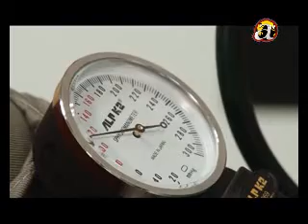Health First - Ep. 19 (21.05.'16)